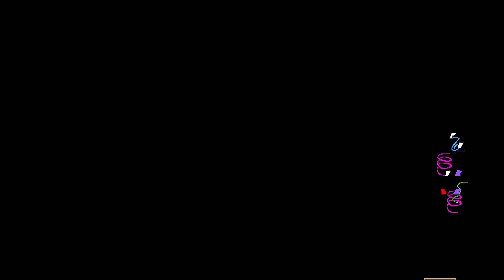Every lap 2 in world 5\5th floor (But It's The Noise Update) | Pizza Tower